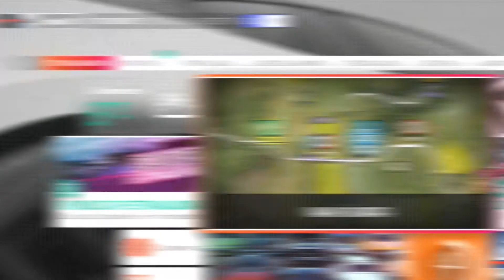10#| Bentley Continental | Forza Horizon 4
Hi I 'm Hetto. I’m shooting video games, namely Forza Horizon 4. In the future I’m thinking of starting to shoot Train Sim World: 2020, if subscribers will be active on their part, because every like is important to me.  I also have a unique link (I have not yet seen on other channels) by clicking on it you can see photos of cars that have ever been in my videos. Thanks!

Social:

Xbox Live:Rostyk888